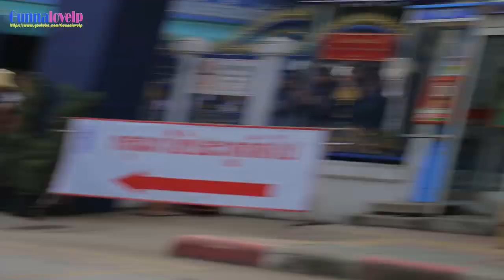ขบวนแห่กีฬาสี บุญวาทย์วิทยาลัย ลำปาง ปีการศึกษา2559